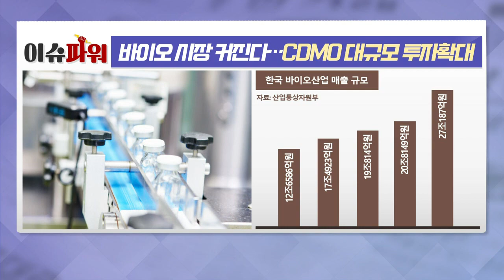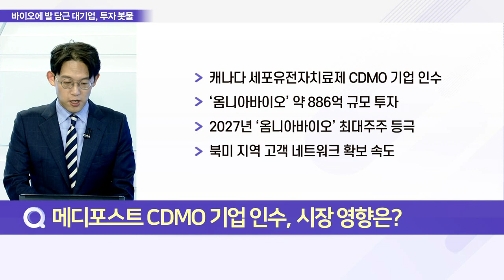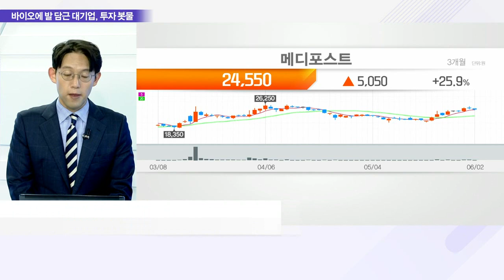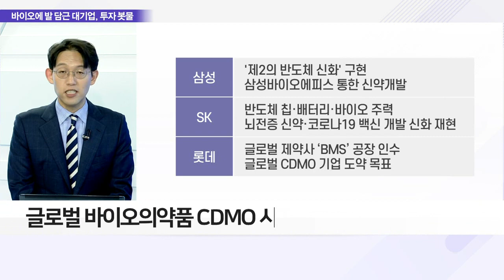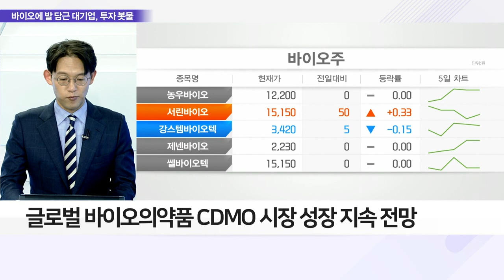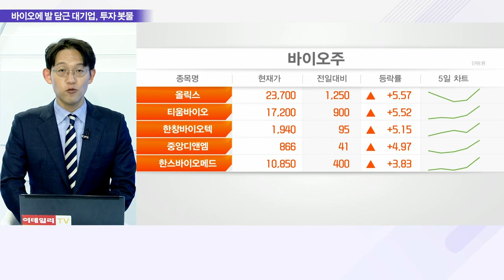바이오 시장 커진다… CDMO 대규모 투자 확대_이슈 파워 (20220602)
Q. 메디포스트 CDMO 기업 인수, 시장 영향은?
- 메디포스트, 세계 최대 세포유전자치료제 북미 시장 진출
- 북미 신사업 세포유전자치료제 CDMO 사업 안정적 추진

Q. 대기업의 ‘바이오’ 투자 확대, 내용은?
- 삼성 등 향후 5년간 주력사업 ‘바이오’ 꼽아
- 삼성·롯데·SK 등 CDMO(위탁개발생산)에 중점
- 관련 생산설비 확장에 대규모 투자 전망
- 대기업, CDMO·시밀러(복제약) 사업구조 구축
- 글로벌 바이오의약품 CDMO 시장 성장 지속 전망
- 20년 113억·26년 203억, 年 10.1% 성장 예상